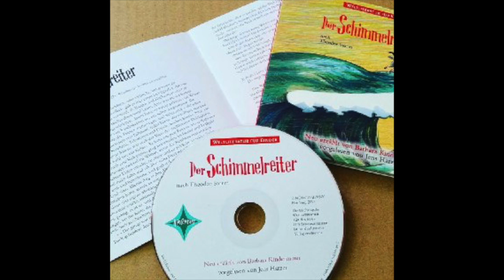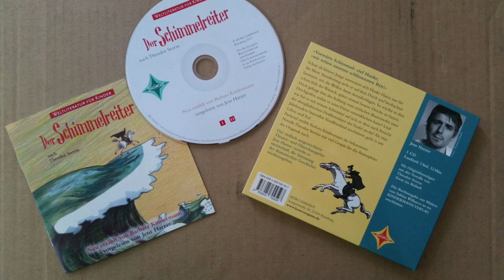WELTLITERATUR FÜR KINDER - Der Schimmelreiter - Hörprobe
Barbara Kindermann - WELTLITERATUR FÜR KINDER
Der Schimmelreiter
gelesen von Jens Harzer
1 CD, 60 Min
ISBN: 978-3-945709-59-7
Die Buchausgabe mit Illustrationen von Sabine Wilharm ist beim Kindermann Verlag erschienen.

Zum 200. Geburtstag von Theodor Storm

Schon als Junge interessiert sich Hauke Haien für Geometrie und Deichbau. Durch die Hochzeit mit Elke, der Tochter des alten Deichgrafen gelingt ihm der Aufstieg vom Bauernsohn zum neuen Deichgrafen. Er macht sich daran, seine fortschrittlichen Visionen von Landgewinnung und besseren Deichen zu verwirklichen. Doch die abergläubischen Dorfbewohner misstrauen ihm. Sie denken sogar, in seinem Schimmel stecke der Teufel. Als eine heftige Sturmflut Nordfriesland erschüttert, geht es um Leben und Tod ... Schauspieler Jens Harzer versteht es, die dramatischen Ereignisse der Meisternovelle lebendig werden zu lassen.